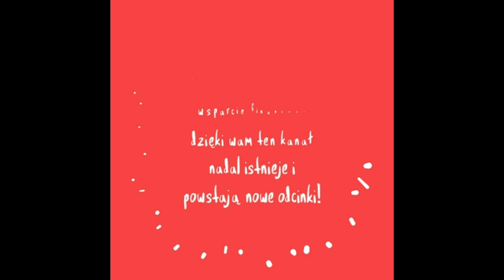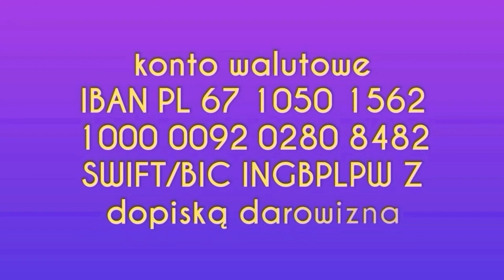92.Jak Robić Posiłki Lepiej???